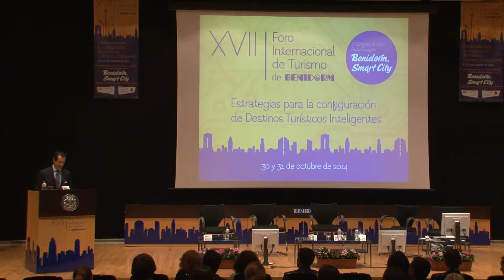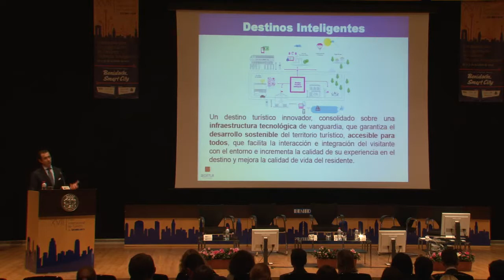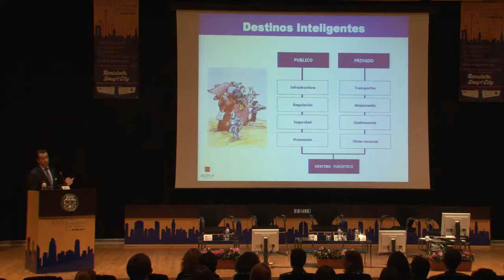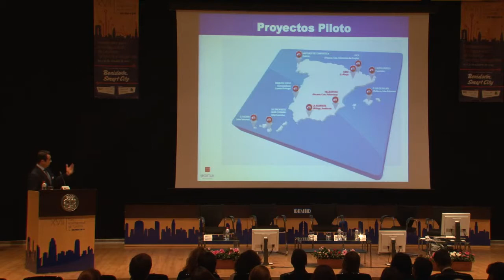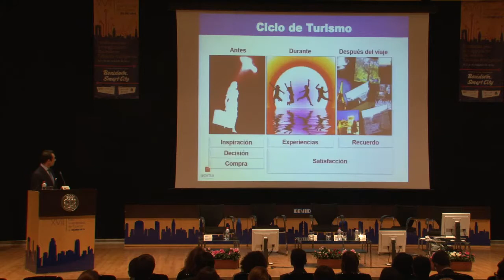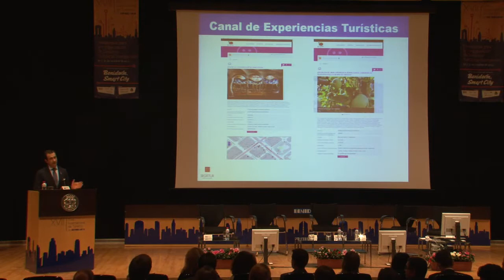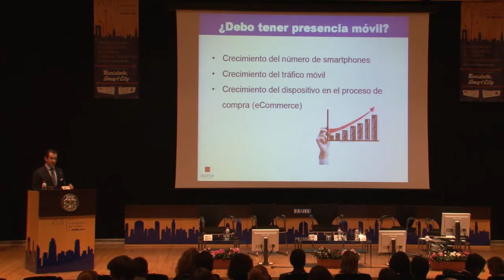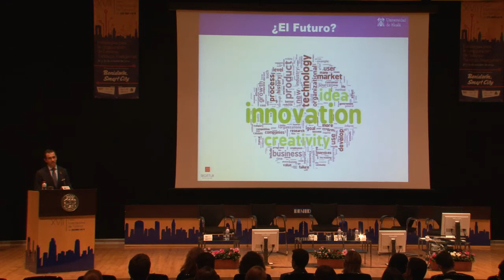XVII Foro Internacional de Turismo Benidorm - Conferencia Inaugural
Antonio López de Ávila - Presidente de Segitur.